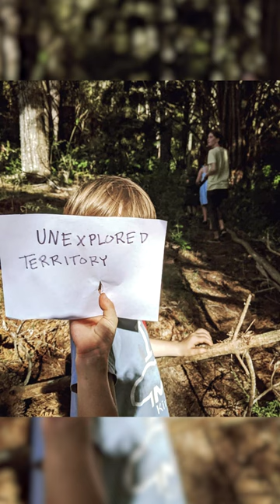A Couple's Struggles with First Arriving to Their Off Grid Property | GridFree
Call us Monday through Friday from 9 to 5 at 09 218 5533